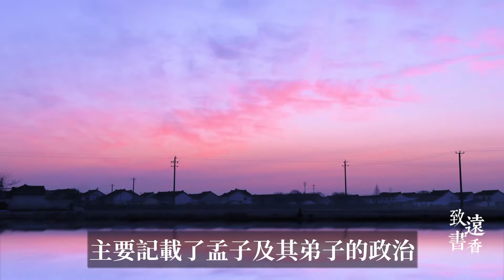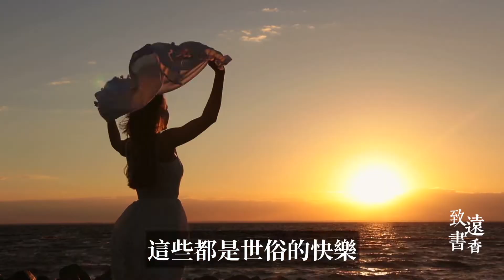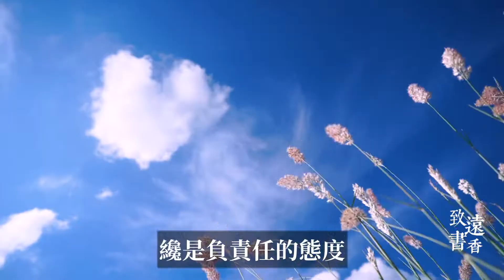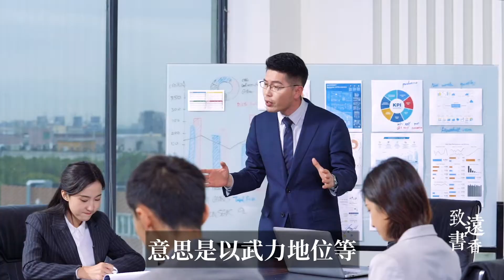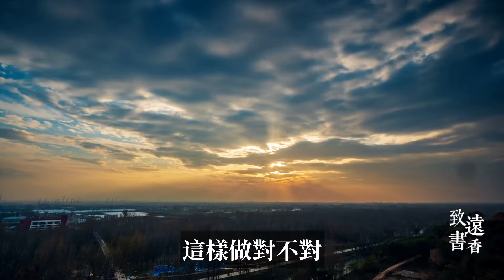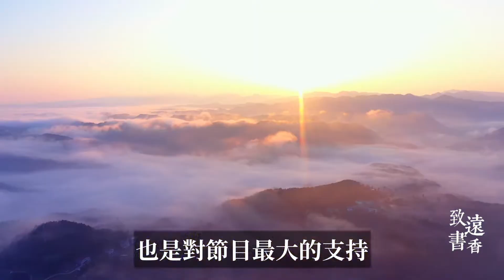《孟子》八句處世智慧，句句經典，悟透了受用一生！分享給大家-致遠書香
《孟子》是儒家的經典著作，孟子是戰國時期儒家代表人物，孟子的文章說理暢達，氣勢充沛並長于論辯，邏輯嚴密，尖銳機智，代表著傳統散文寫作的一座高峰。往事越千年，很多曆史都已隨風而逝，可智慧卻是可以傳承的，甯曦和您分享《孟子》經典的名言，一起來感受傳統智慧。